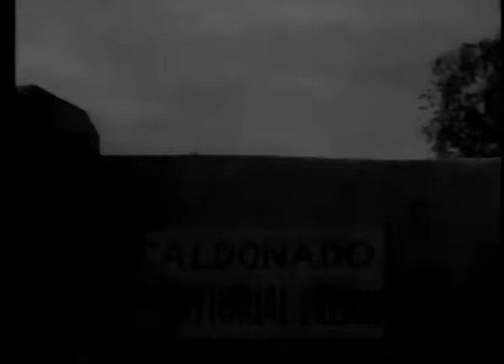Annie Oakley ANNIE TRUSTS A CONVICT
ANNIE TRUSTS A CONVICT: Annie and Tagg try to help a young ex-convict who's been implicated in a gold shipment robbery.